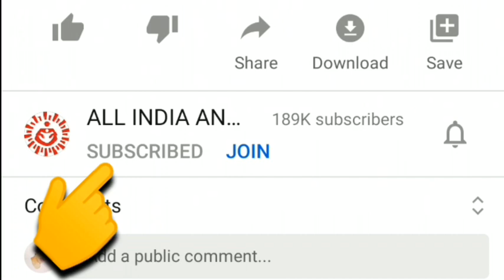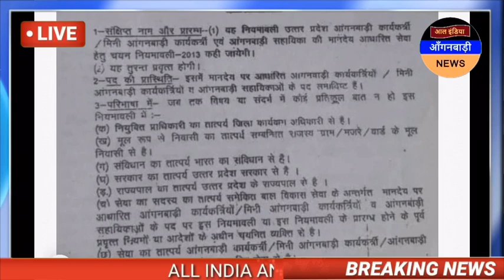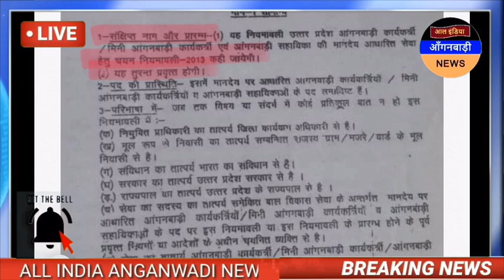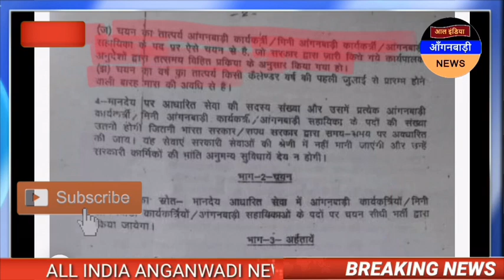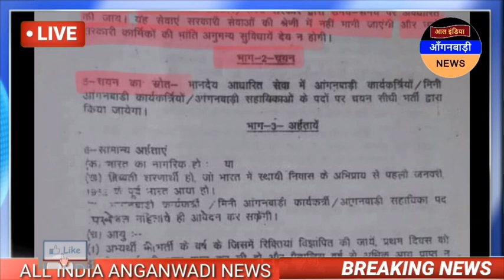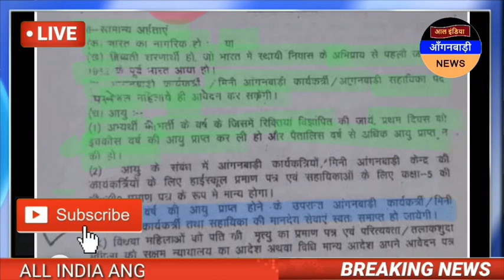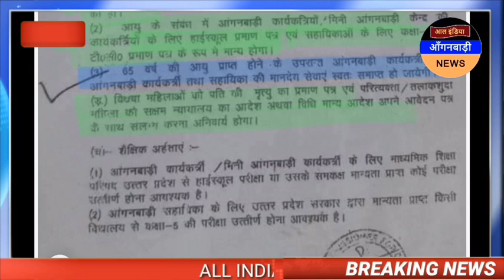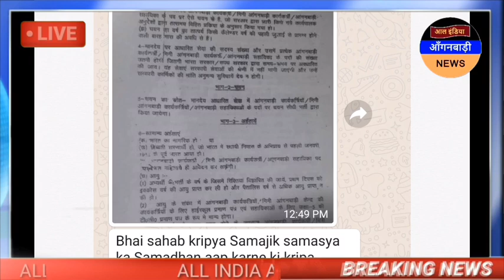आज 7 अगस्त दोपहर आंगनवाड़ी सहायिका मिनी बहनों आपकी नियमावली में आपके चयन,मानदेय,रिटायरमेंट की सच्चाई